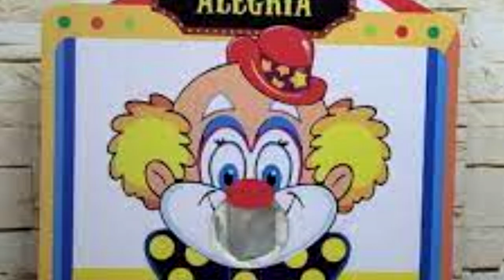IDEIAS PARA FAZER BOCA DO PALHAÇO - FAÇA SUA FESTA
Nesse vídeo mostro ideias para decorar uma boca de palhaço para festa Junina.

♡ Kwai• Minhacasa.diy